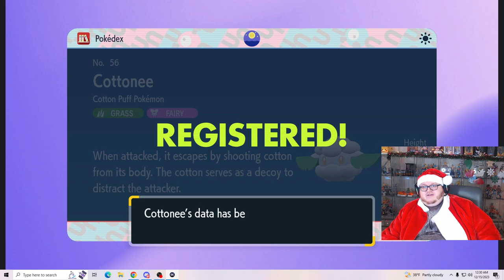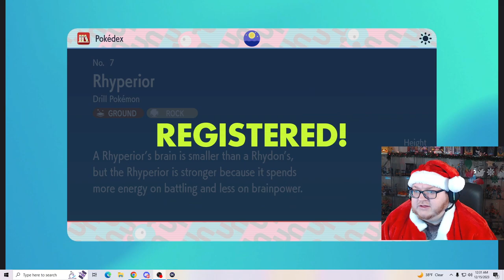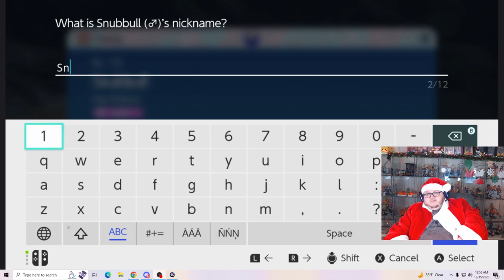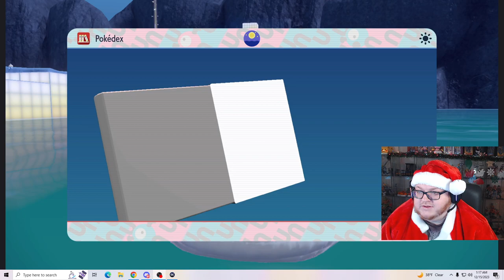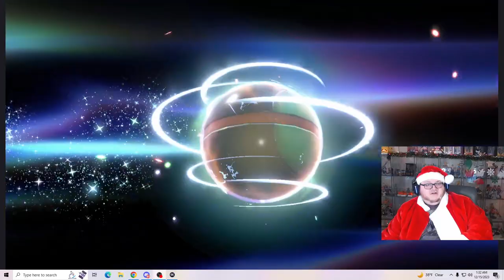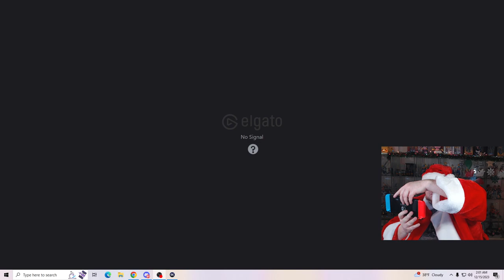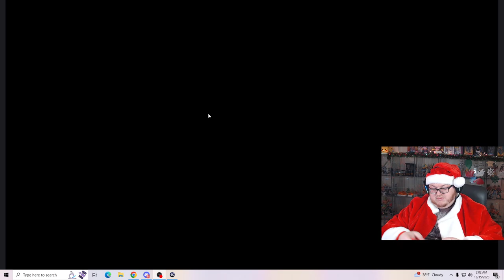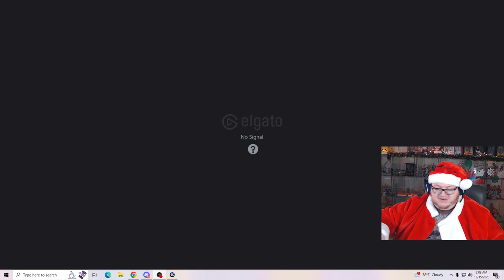part3 johnni stream